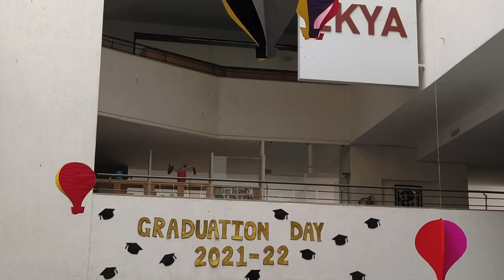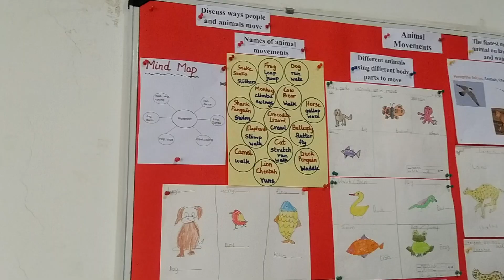Aa Rela Hai Apun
And, the journey begins